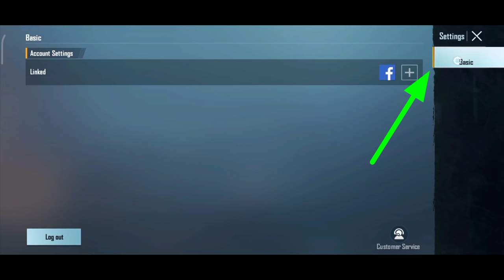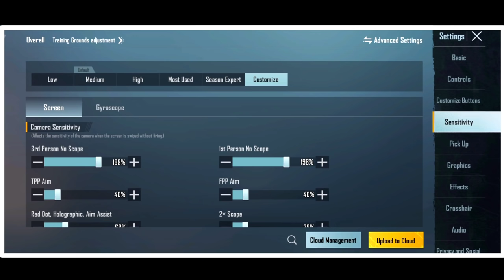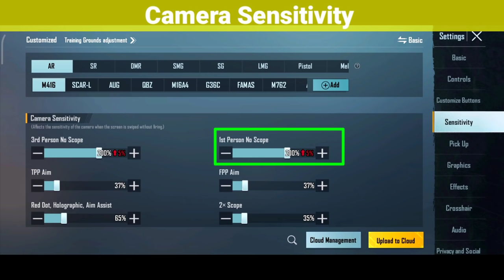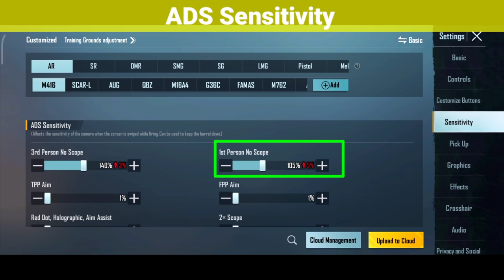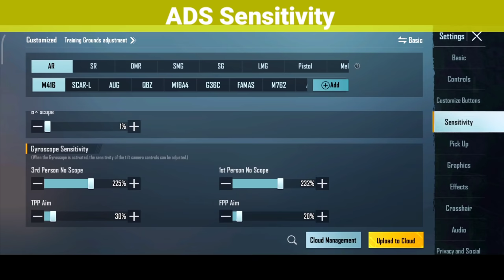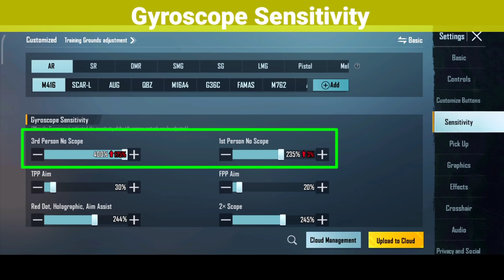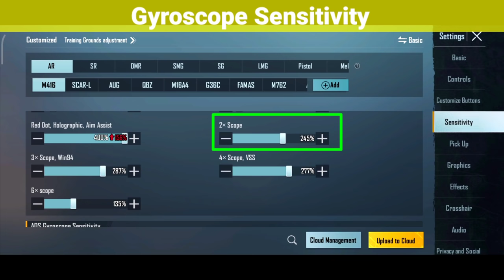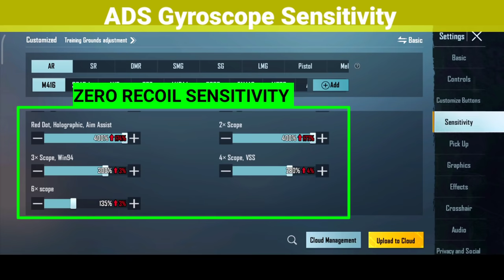BGMI Scope Sensitivity Setting 2x 3x 4x 6x Red dot and Holographic| M416 Scope Sensitivity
Bgmi scope sensitivity setting 2x 3x 4x 6x red dot and holographic | m416 scope sensitivity 2x 3x 4x 6x | BGMI 1.9.0 Update new best sensitivity

My device name : REDMI NOT 8 PRO
Video editing : Kainemaster
Video recorder app name : Xrecorder

ORIGINAL MUSIC MAME :-

queries and tags-
bgmi 4x sensitivity for bgmi
3x scope pubg mobile sensitivity
best red dot sensitivity pubg mobile
best scope sensitivity for bgmi
bgmi 6x sensitivity
3x 4x 6x best sensitivity bgmi
pubg 3x scope sensitivity
red dot sensitivity bgmi
6x sensitivity bgmi
bgmi 3x 4x 6x scope sensitivity
m416 sensitivity bgmi
pubg 6x scope settings m416
bgmi 6x scope sensitivity pubg mobile
best 3x sensitivity for bgmi
6x sensitivity
3x scope sensitivity
4x scope sensitivity
2x scope sensitivity
6x scope sensitivity
bgmi sensitivity
scope sensitivity
3x sensitivity bgmi
m416 scope sensitivity 2x 3x 4x 6x red dot and holographic
bgmi scope setting 2x 3x 4x 6x 8x
2022 best sensitivity bgmi